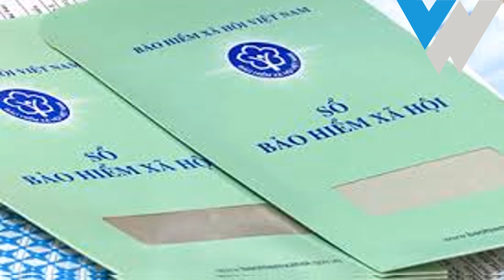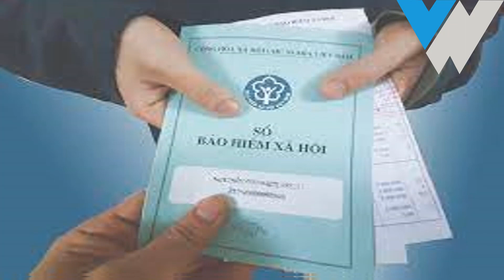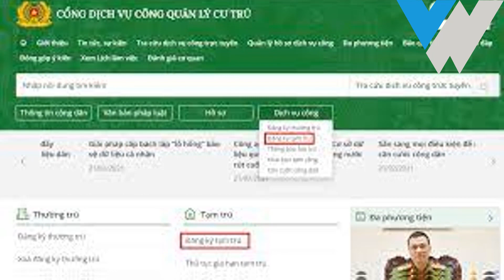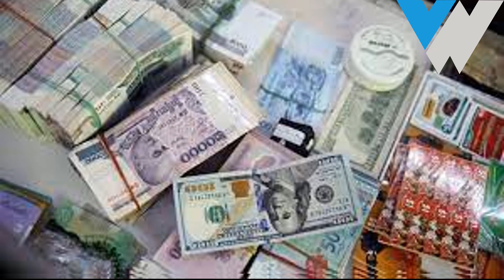Hàng loạt chính sách có hiệu lực từ tháng 2 2023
Kênh tổng hợp các MV âm nhạc, lyrics, audio mới nhất của Vietwav.
BẢN QUYỀN CÁC SẢN PHẨM THUỘC VỀ VIETWAV, VUI LÒNG KHÔNG RE-UPLOAD.